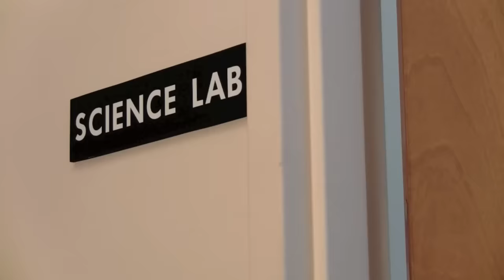To the Guineacycle!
The world's most amazing guinea pigs are back in a new adventure! ("Guinea Pig Heroes 2")